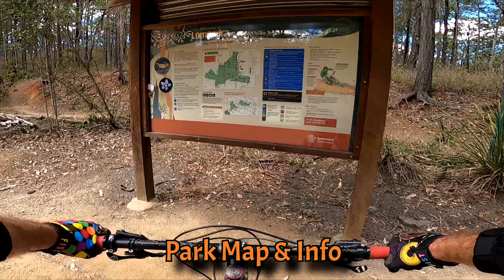Samford MTB Park - Kombi, Whip Snake, Sunset and MORE!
Cheers for checking in and checking out this vid !
Samford - AKA Lomandra, Ironbark Gully, Ferny Hills - Green to Black Diamond awesomeness
Covering all skill level from beginner to Advanced

Timecodes -
0:00 - Intro
1:30 - Trails - Kombi
2:28 - Bandicoot, Incinerator
3:30 - Pump Track, Skills area, Challenges
4:05 - Sunset
4:52 - Whip Snake (Whipsnake)
5:54 - What to Expect, What to Bring

Mad props to -

Nintendo MarioKart SFX
The Simpsons

Whip nae nae by Silento